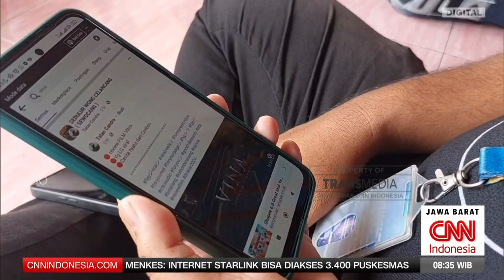Mantan Terpidana Kasus Pidana Mengaku Bukan Pelaku